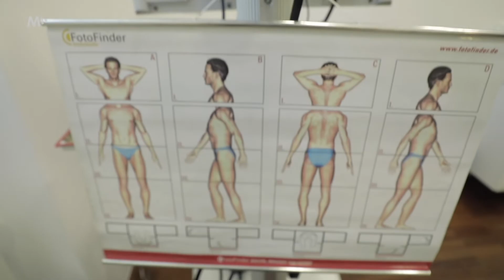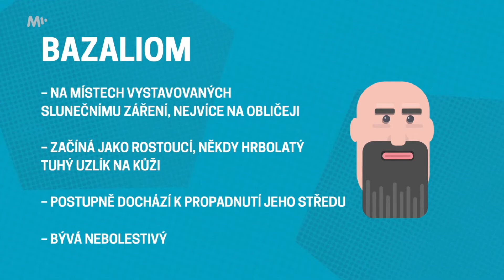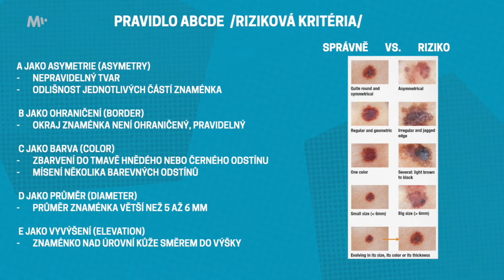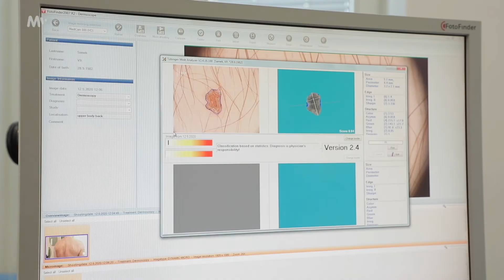Jak poznat riziková znaménka? TADY JE NÁVOD!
Rozklikněte pro víc informací 👇

MELANOM patří mezi nejzhoubnější nádory. Není od věci si zajít buď na preventivní vyšetření, nebo se nechat prohlédnout v případě, kdy budete mít jakékoliv podezření. Vít Samek vám NA VLASTNÍ OTVOR, tentokrát ale spíš na vlastní kůži ukáže, jak to na dermatologii chodí, a dozvíte se, jak se můžete sami vyšetřit doma.

Máte dotaz nebo se chcete s ostatními podělil o svou vlastní zkušenost s vyšetřením? Napište dolů do komentářů 👇